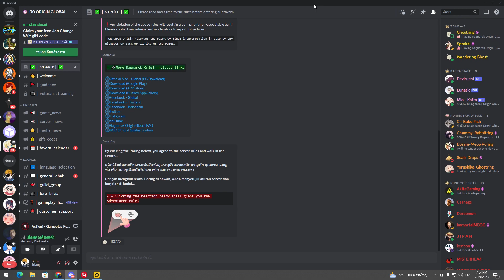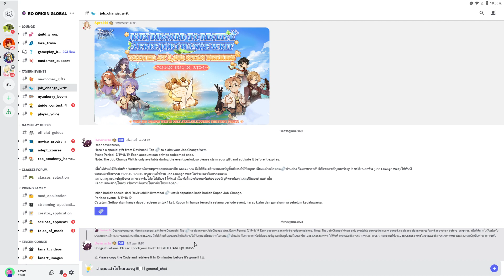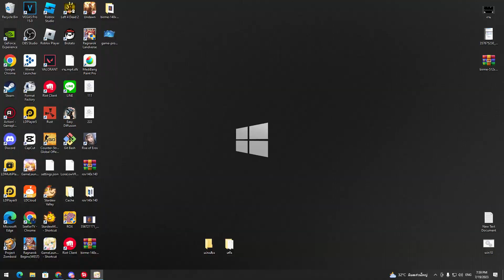ROO : ด่วน!!! สอนรับใบเปลื่ยน อาชีพ ฟรีๆ!!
โปรแกรมที่เล่นเกมส์ มือถือ